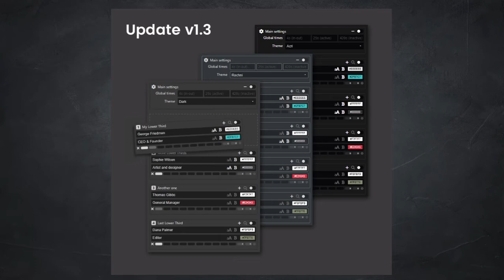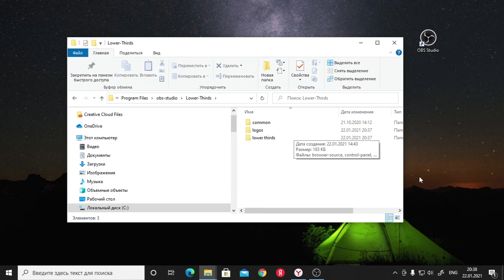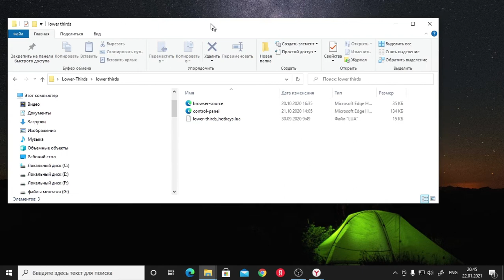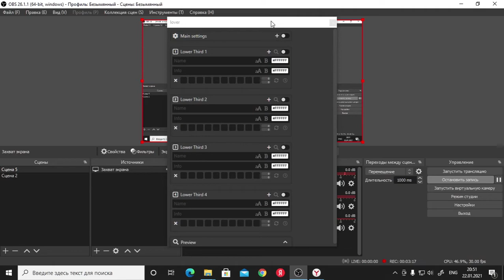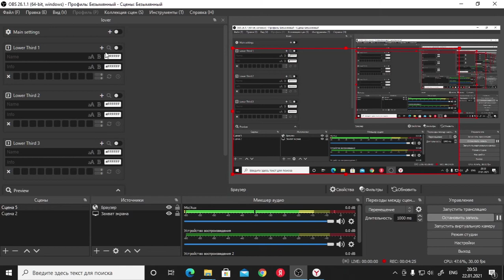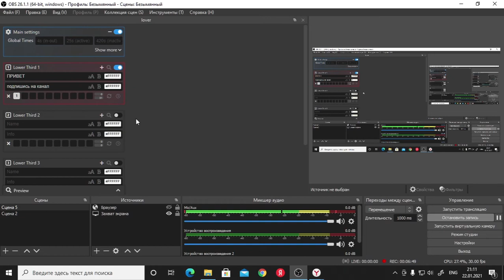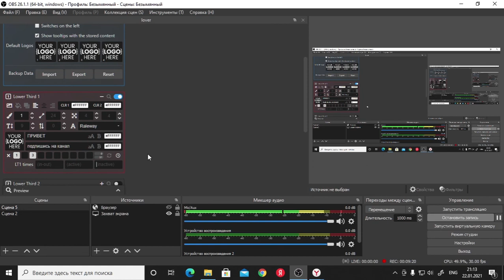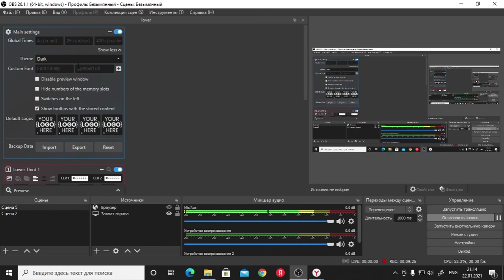Бесплатная Анимация Прямо В Обс Этот Инструмент Просто Невероятный! Animated Lower